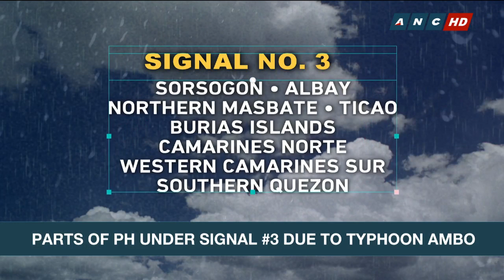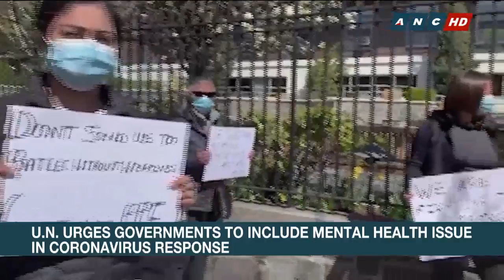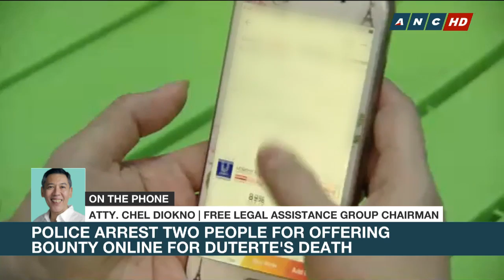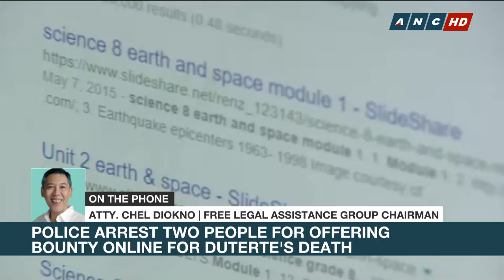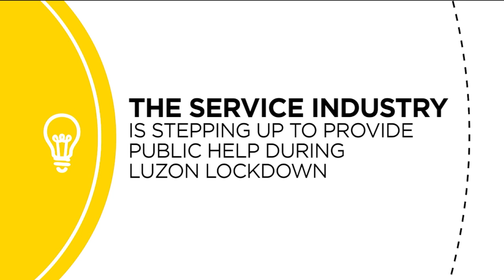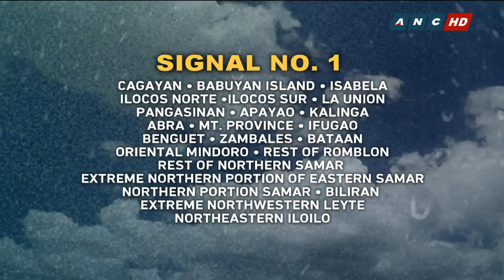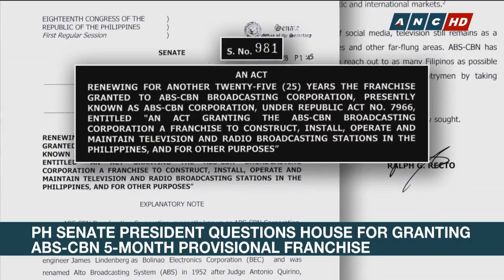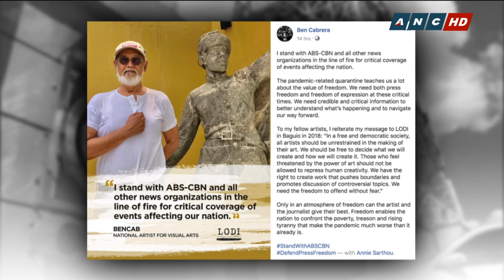PH Senator Gatchalian: Senate can pass ABS-CBN Franchise Bill before June | ANC